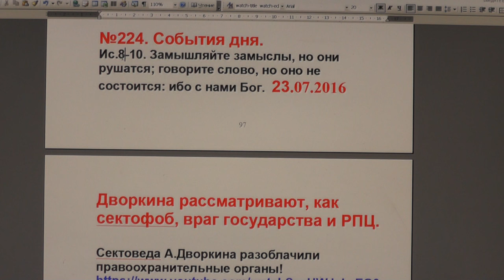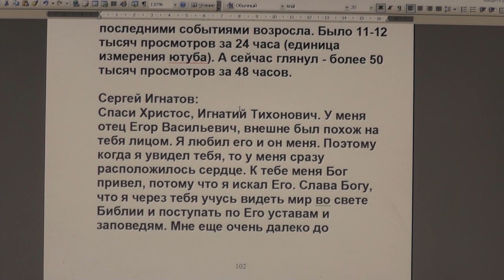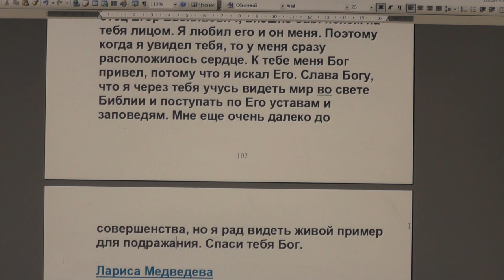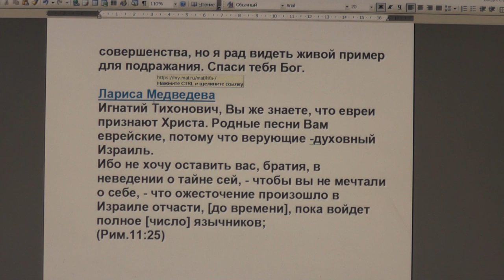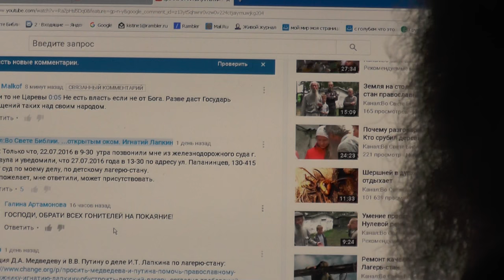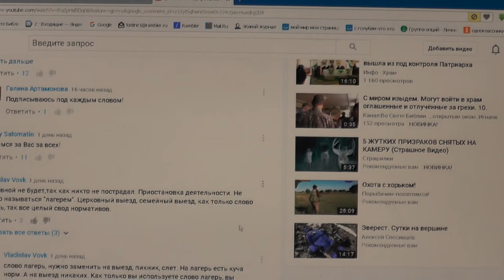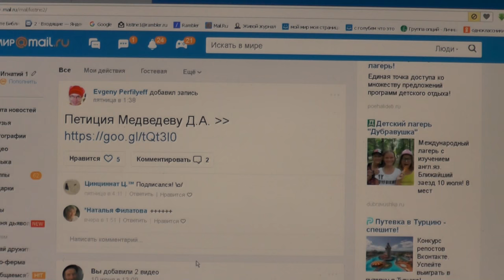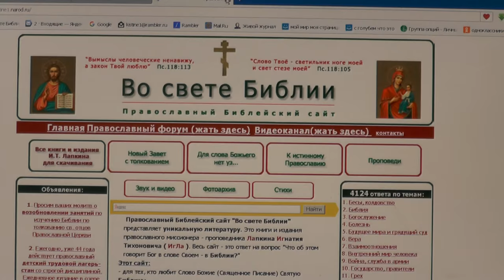№224. События дня. Ис.8:10 Замышляйте замыслы, но они рушатся; 22.07.2016